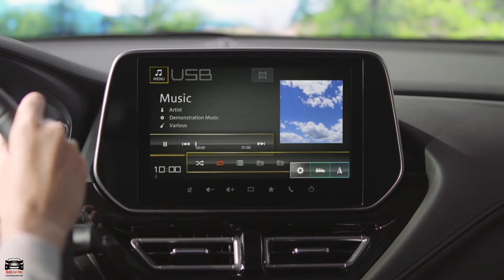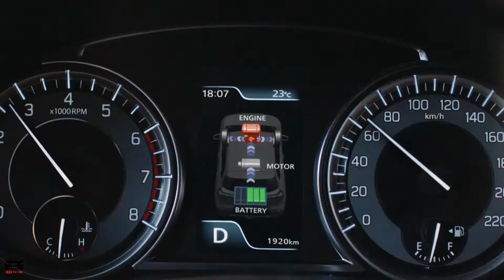Creta और Seltos का खेल खत्म🔥| S Cross 2022 | Maruti S Cross Next Generation | Features | Launch⚡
s cross 2022,
maruti s cross next generation,
s cross 2022 features,
s cross 2022 launch,
s cross new model 2022,
creta rival,
seltos rival,
s cross new,
s cross facelift 2022,
s cross maruti suzuki 2022,
s cross review,
s cross launch,
s cross new model,
s cross new generation,
s cross new teaser,
s cross new model launch date,
s cross new ad,
s cross new video,
s cross new 2022,
s cross new look,
s cross new generation 2022,
s cross next generation,
s cross next gen,
maruti suzuki s cross next generation,
s cross official video,
s cross 2022 india,
s cross 2022 review,
s cross 2022 teaser,
s cross 2022 interior,
s cross 2022 launch date in india,
s cross 2022 reveal,
s cross 2022 global launch,
2022 suzuki s cross,
suzuki s cross 2022,
s cross 2022,
2022 s cross,
maruti s cross 2022,
s-cross 2022,
suzuki s cross new model 2022,
new s cross 2022,
maruti suzuki s-cross 2022,
suzuki s cross,
next gen s cross 2022,
s cross,
2022 maruti s cross,
maruti suzuki scross 2022 india price,
new s cross,
scross 2022,
2022 suzuki s cross interior,
2022 suzuki s cross hybrid suv,
new scross 2022,
new s cross,
s cross,
2022 suzuki s cross,
suzuki s cross,
s cross 2022,
2022 s cross,
maruti suzuki s cross,
s cross new,
s cross review,
new suzuki s-cross 2022,
s-cross 2022,
s cross leaked,
all new s cross,
s cross features,
new model s cross,
s cross 2022,
2022 suzuki s cross,
2022 s cross,
next gen maruti s cross,
s cross,
next gen s cross,
suzuki s cross,
next generation s cross,
suzuki s cross next generation,
next generation suzuki s cross,
new s cross,
nexa s cross 2022,
s cross maruti suzuki next generation,